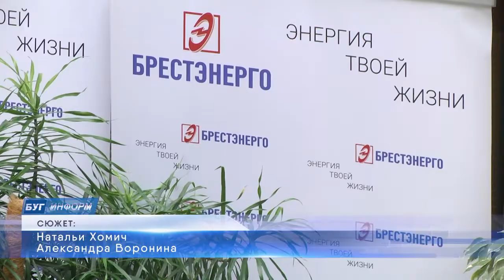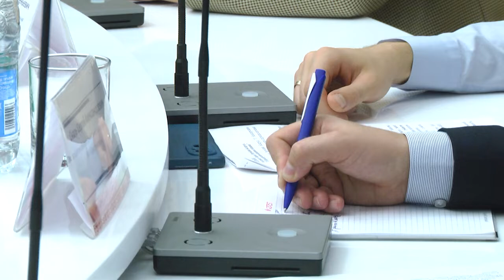2022-11-03 г. Брест. Диалоговая площадка о законопроекте ВНС. Новости на Буг-ТВ.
Диалоговая площадка о законопроекте ВНС, на базе предприятия «Брестэнерго».
По всей Республике Беларусь продолжается активное обсуждение закона о Всебелорусском Народном Собрании. На специализированных диалоговых площадках принимают участие те, кто неравнодушен к будущему нашей страны. Одна из таких встреч была организована на базе предприятия «Брестэнерго». Инициатором её создания стал Белорусский республиканский союз молодёжи. С целью наиболее полного охвата желаемой аудитории, диалог проходил также в режиме онлайн, к которому подключились и региональные студии. Основными участниками диалоговой площадки стали представители главного управления юстиции, молодёжь «Брестэнерго».О том, как проходило обсуждение и какие вопросы затрагивались – в материале